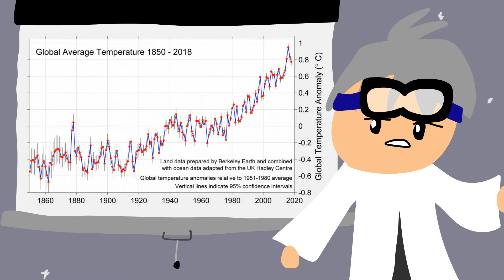Simple Change for Climate Change